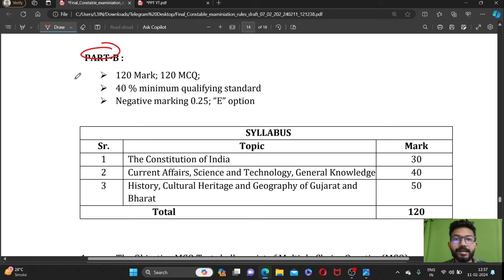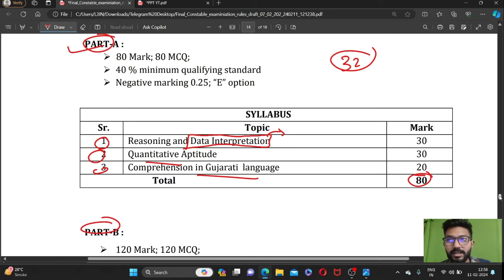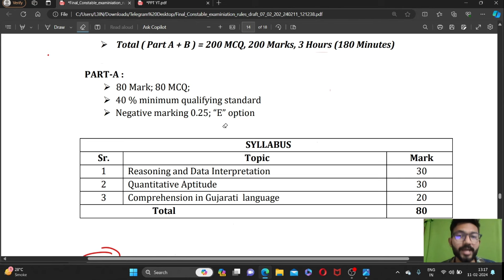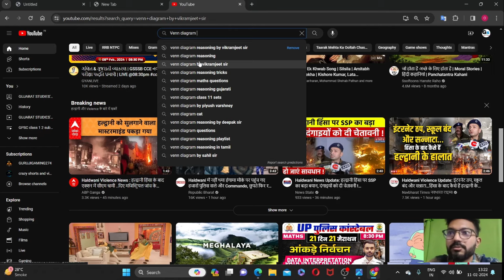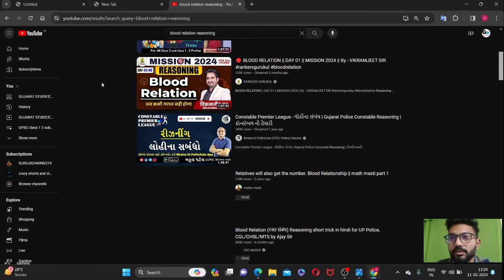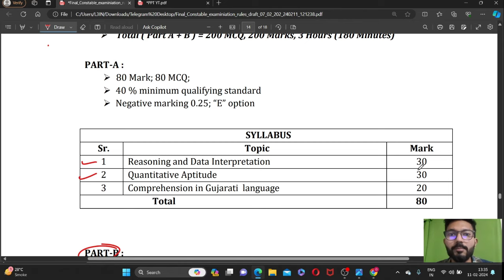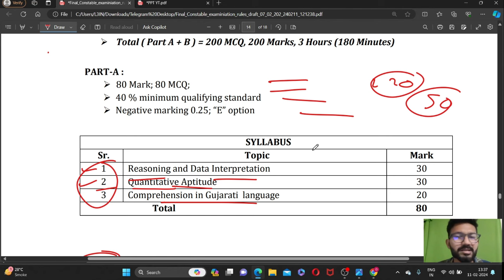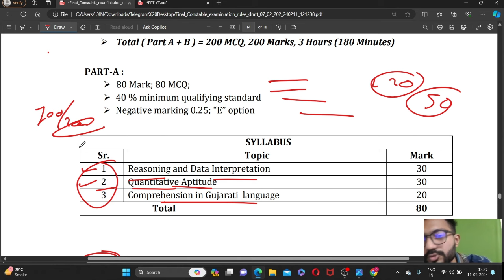Gujarat Police Constable book list 2024| નવી પરીક્ષા પદ્ધતિ પ્રમાણે | Constable Exam Preparation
** Follow Us **